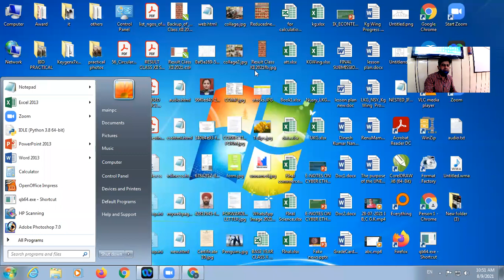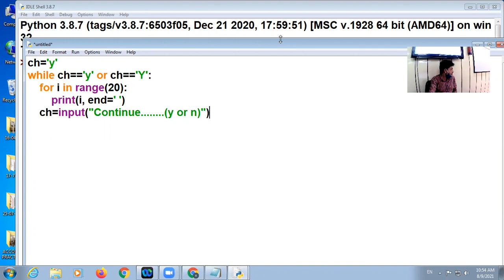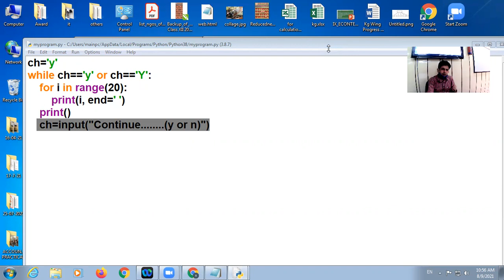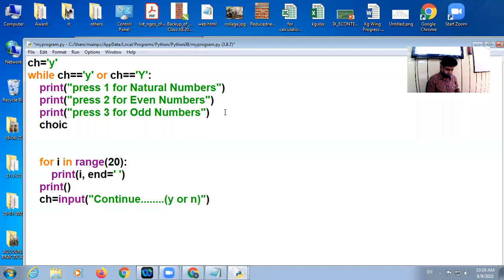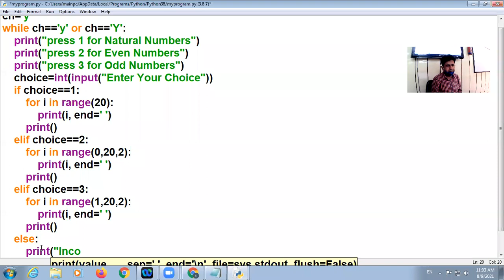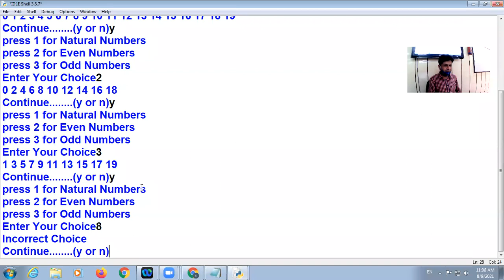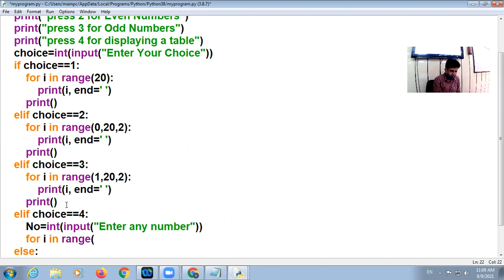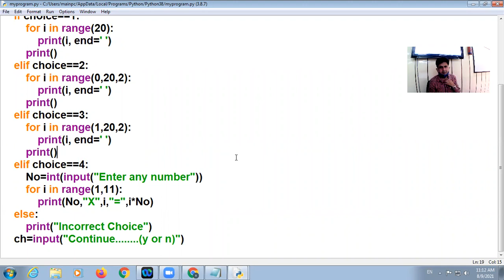09 08 2021 Class XI C Computer Science